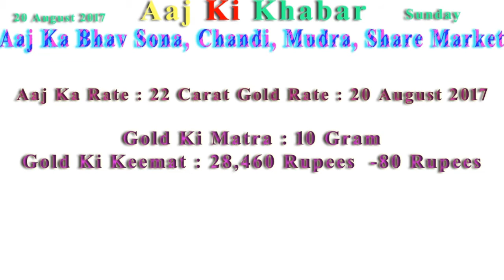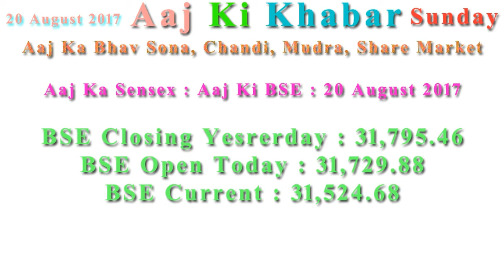Aaj Ka Rate Gold, Silver, Currency, Share Market 20 August 2017 India Market News in Hindi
Aaj Ka Rate : 22 Carat Gold Rate : 20 August 2017
Gold Ki Matra : 10 Gram
Gold Ki Keemat : 28,460 Rupees  -80 Rupees

Aaj Ka Rate : 24 Carat Gold Rate : 20 August 2017
Gold Ki Keemat : 31,047 Rupees -87 Rupees

Aaj Ka Rate : MCX Gold Price Online : 20 August 2017
Open : 29,170.00
Current : 29,163.00 +12 Rupees

Aaj Ka Rate : Silver Rate : 20 August 2017
Silver Ki Matra : 1 KG
Silver Ki Keemat : 42,600 Rupees  +400 Rupees

Aaj Ka Rate : MCX Silver Price Online : 20 August 2017
Open : 39,002.00
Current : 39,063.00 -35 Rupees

Aaj Ka Rate : Today Currencies Rate : 20 August 2017
1 USD : 64.09816 = Indian Rupees
1 EUR : 75.38200 = Indian Rupees

Aaj Ka Rate : Current Currencies Rate Online : 20 August 2017
1 USD dollars : 64.1375 = Indian Rupees
1 EUR € : 75.4470 = Indian Rupees
1 UK Pound : 82.6195 = Indian Rupees
1 Aus dollars : 50.8418 = Indian Rupees

Aaj Ka Sensex : Aaj Ki BSE : 20 August 2017
BSE Closing Yesrerday : 31,795.46
BSE Open Today : 31,729.88
BSE Current : 31,524.68

Aaj Ka Nifty : Aaj Ka NSE : 20 August 2017
NSE Closing Yesrerday : 9,904.15
NSE Open Today : 9,865.95
NSE Current : 9,837.40

Source : Good Returns And Money Control Websites